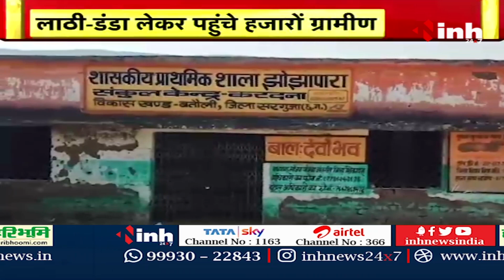Ambikapur में Aluminum Plant को लेकर विरोध तेज, लाठी-डंडा लेकर पहुंचे हजारों ग्रामीण, अफसरों को घेरा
INH, Ambikapur में Aluminum Plant को लेकर विरोध तेज, लाठी-डंडा लेकर पहुंचे हजारों ग्रामीण, अफसरों को घेरा